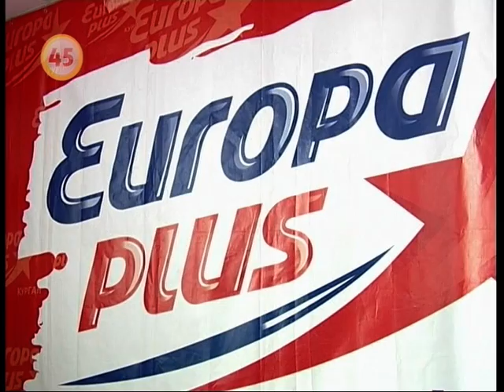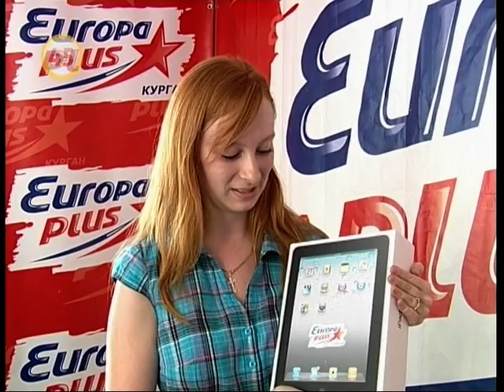100_ipad.mpeg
Победитель 100 I-pad.